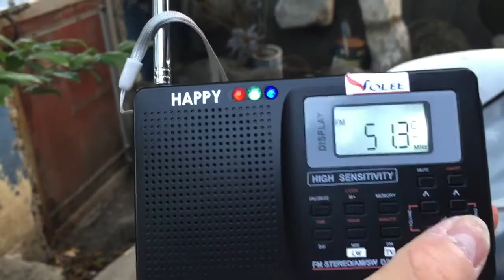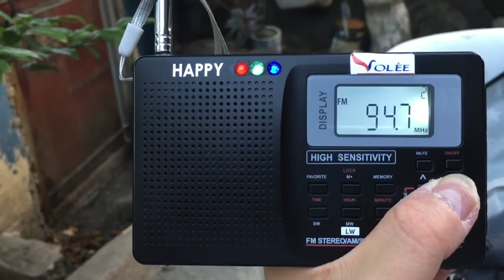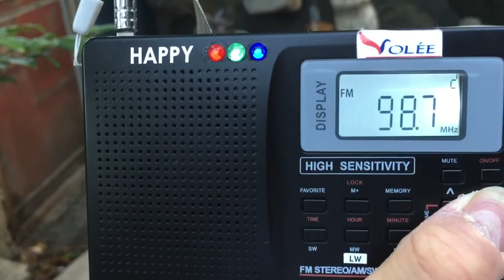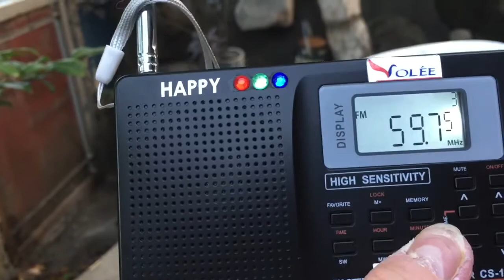FM / TV SOUND BAND SCAN IN IMUS CAVITE (VBESTLIFE)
TV SOUND AND FM BAND SCAM WITH HAPPY CS-106.